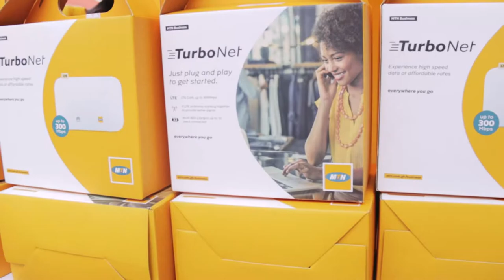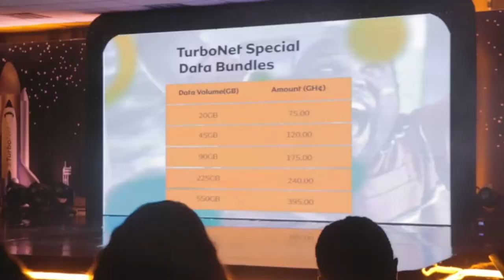The best data bundle product Ghana's ever seen?